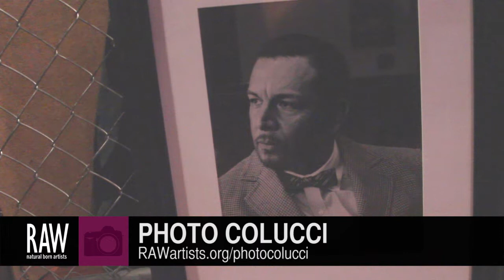Photo Colucci at RAW:Hollywood Pixels 01/30/2014